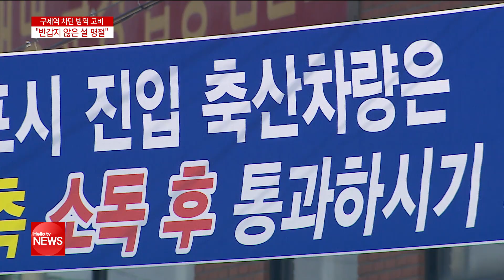구제역 방역 고비...'반갑지 않은 설 연휴'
돼지열병이 잠잠해지는가 싶더니
이번엔 또 구제역입니다.
인천 강화에서 감염 항체가 발견되면서
주변 지역에서는 차단 방역에 안간힘을 쏟고 있는데요.
그래서 일까요, 농가들에겐 이번 설 명절도
예년처럼 반갑지만은 않습니다.